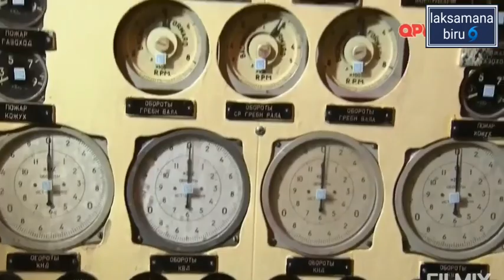Petya class frigate uzur tapi masih di pakai AL Vietnam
Kelas Petya adalah nama pelaporan NATO untuk kelas fregat ringan yang dirancang pada 1950-an dan dibangun untuk Angkatan Laut Soviet pada 1960-an. Penunjukan Soviet adalah "Storozhevoi Korabl`" (Сторожевой Корабль - Kapal Penjaga) Proyek 159 .Sebanyak 54 kapal dibangun di dua galangan kapal: galangan kapal Kaliningrad Yantar membangun 22 kapal termasuk ekspor dan galangan kapal Khabarovsk membangun 32 kapal termasuk ekspor. Semua kapal Soviet dinonaktifkan pada 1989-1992, dengan kapal lain melanjutkan layanan dengan pelanggan ekspor. Namun, pada 2023, Vietnam tetap menjadi operator terakhir jenis ini.